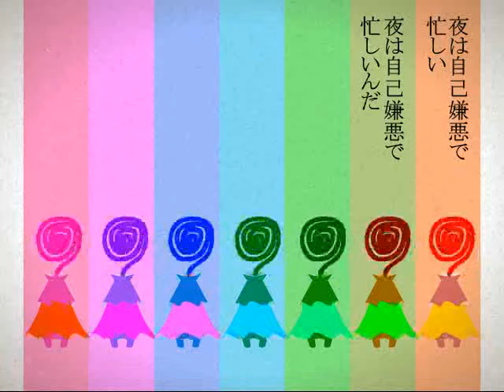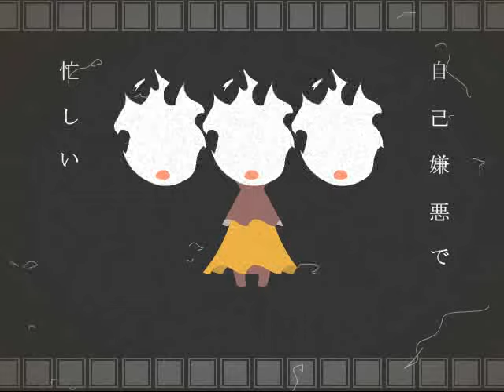夜な夜な夜な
歌:倉橋ヨエコ / アルバム「婦人用」収録曲「夜な夜な夜な」ショートver
映像:エジエレキ / 映夜祭'07 公開作品 / 非公式PV

Song:Yoeko Kurahashi / "Yona yona yona"(short ver.) from Album "Fujin-yo"
movie:Edielec / Played in Eiyassa'07 / unofficial PV